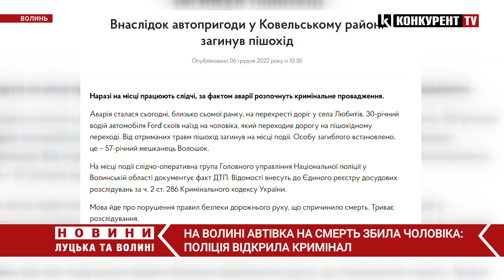На Волині авто НА СМЕРТЬ збило чоловіка: поліція розповіла деталі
На Волині трапилась смертельна аварія. Як інформує нацполіція області аварія сталась на Ковельщині вранці 6 грудня.